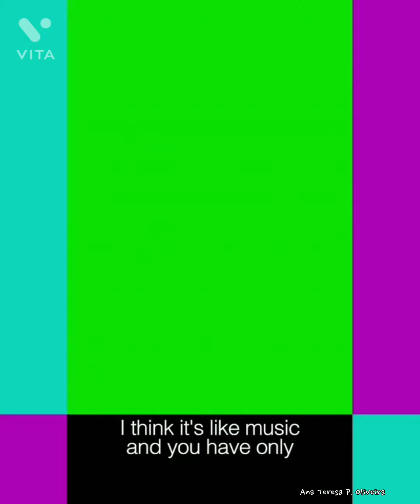*JOHNNY DEPP ❤️ || Game Of Notes - And François Demachy (Perfumer Creator) Campaign 2021 - SAUVAGE*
Johnny Depp tem sido Garoto Propaganda dessa Marca desde 2015, trabalho que Johnny vem desempenhando magnificamente e com sucesso. Bem... Johnny é o sucesso. Editei esse vídeo em agradecimento a Dior 💯👏💯 por apoiar o grande, talentoso, fascinante artista, o tudo de bom Johnny Depp 💋 Nessa nova Campanha, a Dior apresenta uma trilha sonora composta por Johnny, um solo de guitarra executado por Ele, Johnny Depp ❤️ E com estréia oficial para o próximo mês ( Setembro 2021). Como sempre, mais um lindo e maravilhoso trabalho de DIOR & JOHNNY DEPP. AMO...AMO...AMO! ❤️💋🌹💋❤️ E sempre JUSTIÇA PARA JOHNNY DEPP.